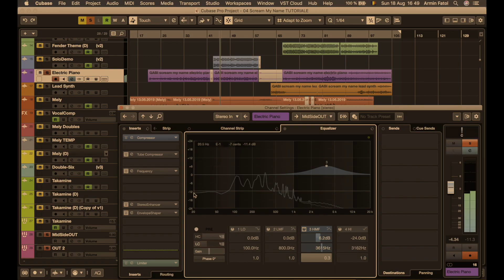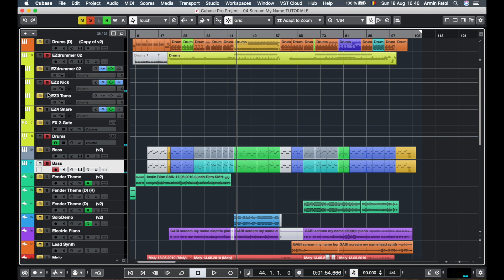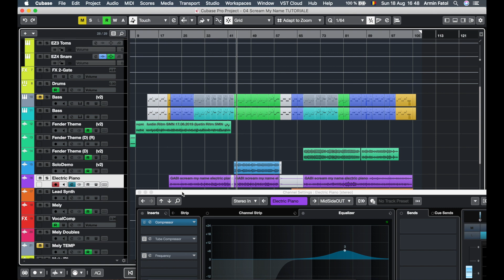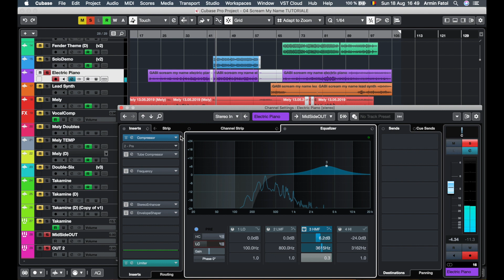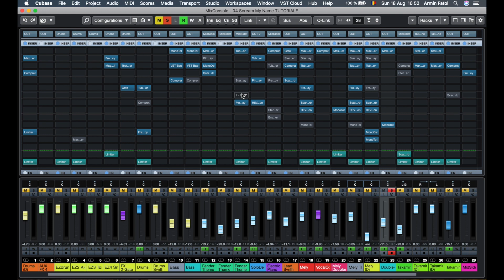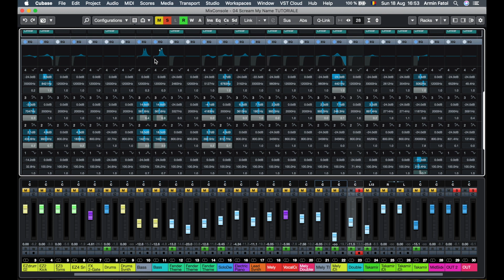Cum să scapi de bassul inutil, pentru un mix mai bun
Dacă până acum nu foloseai filtrul trece-sus pentru a scăpa de frecvențele joase nedorite, încearcă această tehnică de mixaj:

În afară de instrumentele la care vrei să auzi frecvențele foarte joase, pune câte un egalizator sau filtru trece-sus pe toate canalele mixerului ce conțin alte sunete, instrumente muzicale sau voci, și taie pe fiecare canal frecvențele joase care nu afectează mixul final.

Probabil vei auzi mult mai clar toba mare, sau cick-ul, și bass-ul, sau intrumentele de bass. Totodată, fiind "curățenie" pe plaja frecvențelor joase, și celălalte sunete, instrumente sau voci, se vor auzi mai bine și se vor distinge mai ușor in mix.

De curând am lansat cea de-a patra piesă semnată The Other You, intitulată "Scream My Name". Piesa integrală se poate asculta aici: -»

Voce: Melania Jurchița
Chitară electrică: Iustin Negru
Chitară acustică și double-six: Armin Fatol
Pian electric și claviaturi: Gabriel Adorian
Bass și tobe: Cubase, EZDrummer :)
Mixaj, masterizare și producție: Armin Fatol